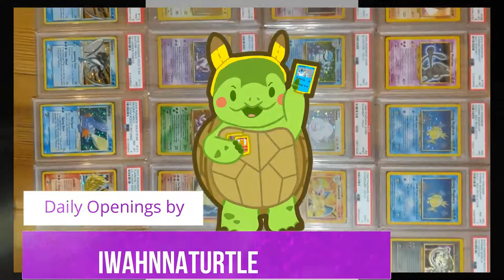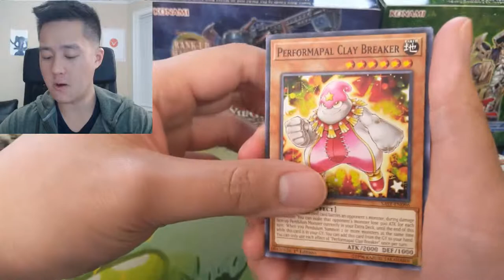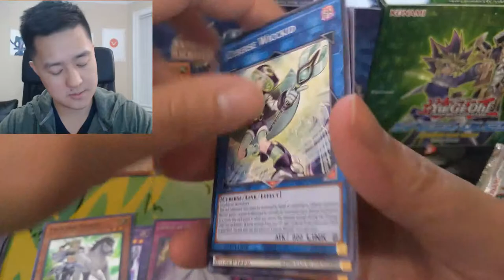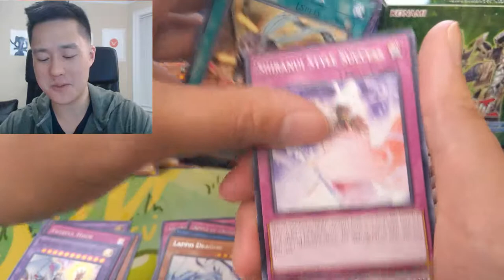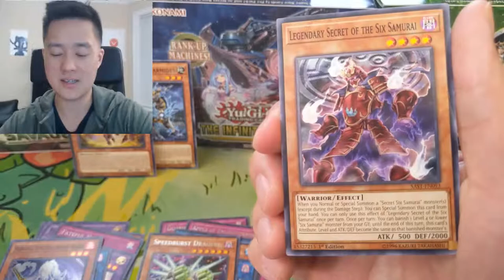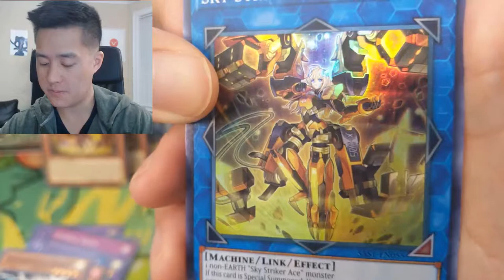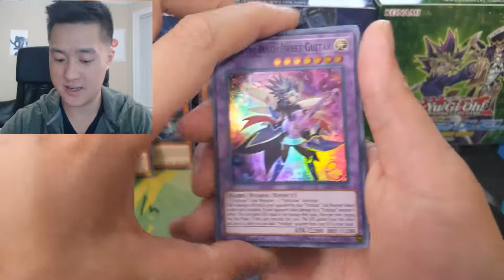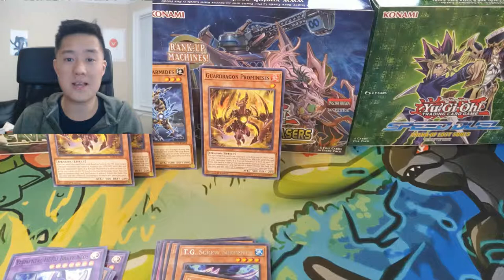Yu Gi Oh Our LUCK has DRIED UP! Savave Strike Opening